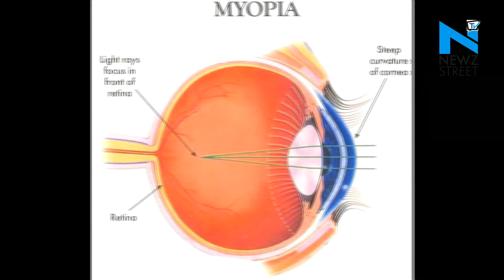Half the world’s population to be myopic by 2050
Are you amongst those suffering from short-sightedness? Even if you aren’t, precautions need to be taken as according to researchers the number with vision loss from high myopia is expected to increase seven-folds from 2000 to 2050.